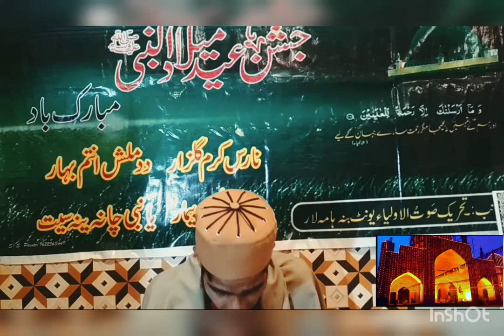TSA officail unit benhama lar ganderbal